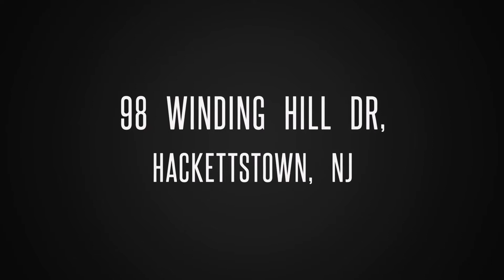🔹🔹🔹 98 Winding Hill Dr, Hackettstown NJ 🔹🔹🔹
4 Bedrooms | 2.5 Baths | 2,078 sq ft
📍98 Winding Hill Dr, Hackettstown 07840
✨Sensational home updated in 2020 with so many terrific upgrades and architectural features that offers:
✅an elegant floor plan
✅soaring ceilings
✅oversized 2-car Garage
✅lush and professionally landscaped grounds